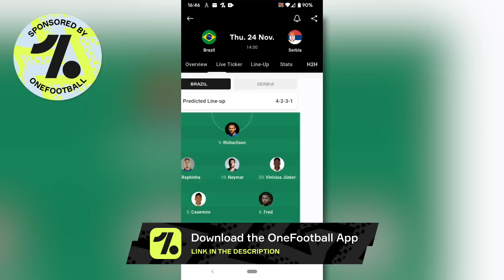HISTORIC UPSET: Messi & Argentina STUNNED by Saudi Arabia! | WORLD CUP RECAP #2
Argentina were humbled by Saudi Arabia as the World Cup favourites looked way off of the mark in their opening match. Plus, Olivier Giroud guided France to a win over Australia!

That, and all of the World Cup highlights (and lowlights) from each day of the competition!

Intro: 00:00
Group C: 00:59
Group B: 07:39
Outro: 12:13